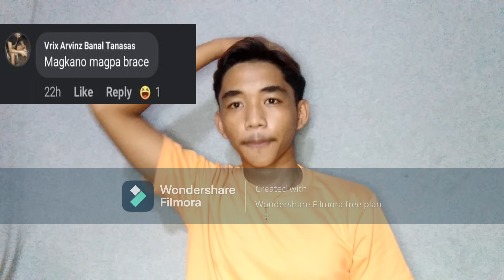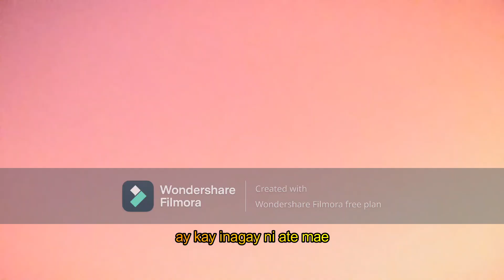"My First Vlog "(ANSWERING QandA Portion)